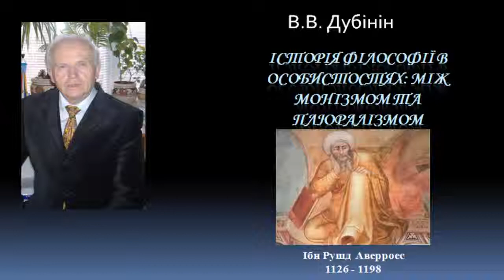История философии Аверроэс Ибн Рушд The history of philosophy Ibn Rushd averroes